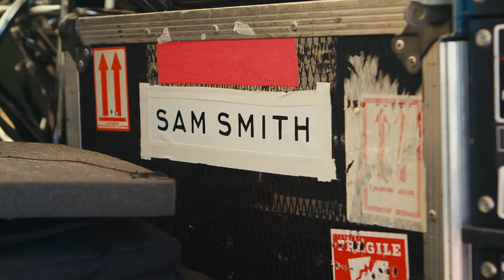Sam Smith Restartvia torchbrowser com